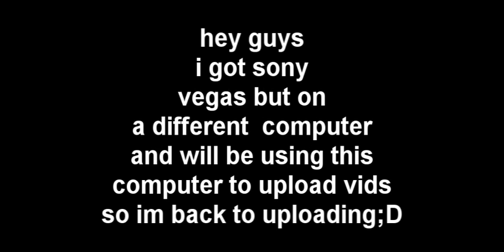blahh.wmv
test and update